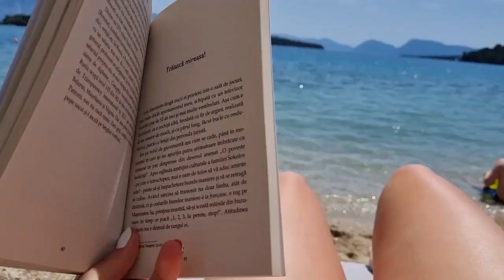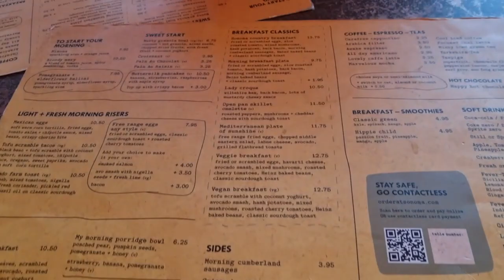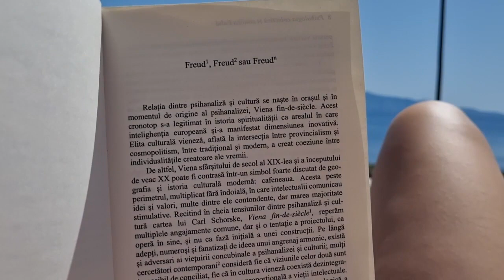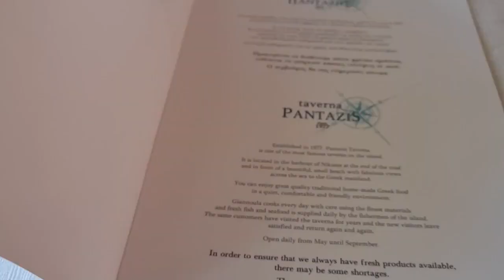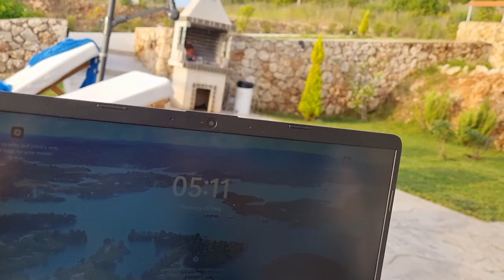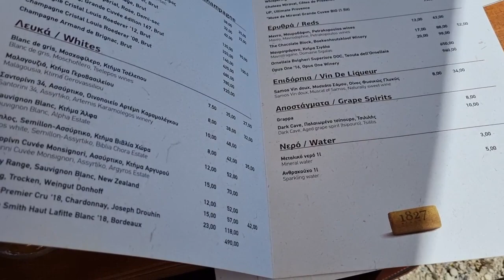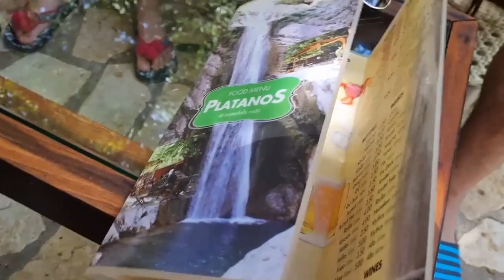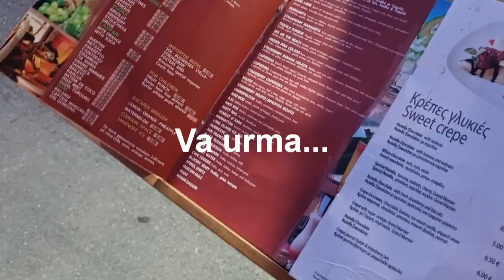🍋Lefkada island🍋travel vlog,part 1.